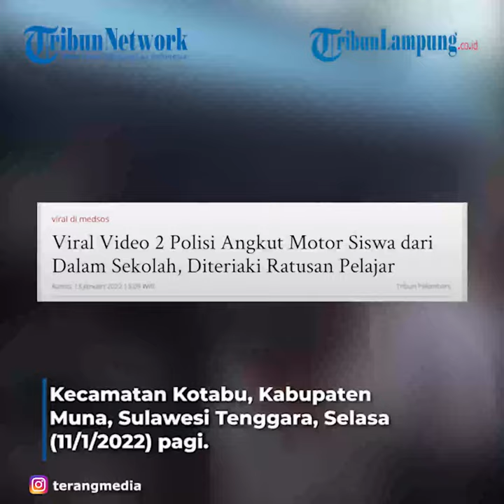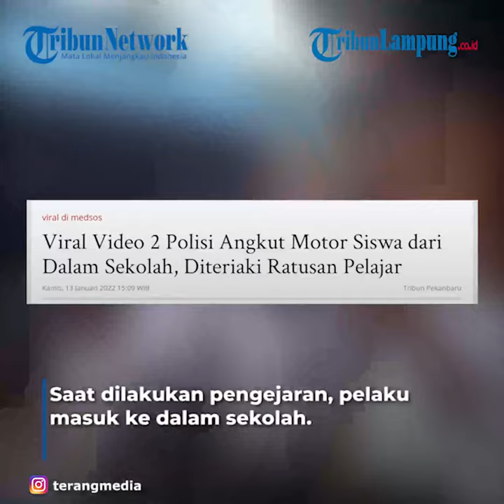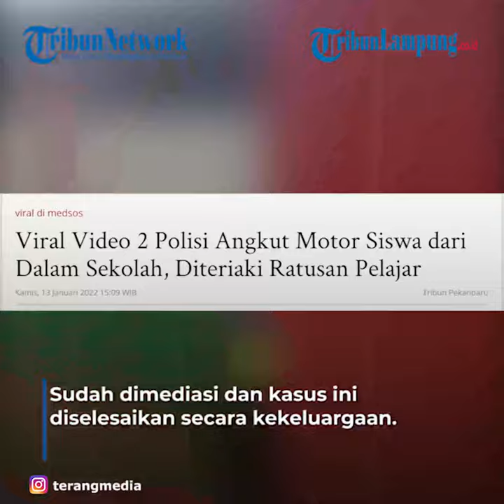VIRAL Polisi Angkut Motor dari Dalam Sekolah, Diteriaki Para Siswa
TRIBUNLAMPUNG - Dua Polisi angkut motor siswa pelanggar lalu lintas diteriaki pelajar SMK Negeri 2 Raha, Kecamatan Kotabu, Kabupaten Muna, Sulawesi Tenggara, Selasa (11/1/2022) pagi. Berdasarkan keterangan Kasat Lantas Polres Muna, AKP Asnawi, kedua anggotanya masuk ke dalam sekolah untuk mengambil sepeda motor milik seorang pelajat berinisial DP yang diketahui merupakan siswa SMK Negeri 2 Raha, kelas 12 jurusan otomotif, karena melanggar aturan lalu lintas. "Saat berkendara, pelajar yang menjadi pemilik sepeda motor menggunakan kenalpot brong, dan kendaraannya tidak memiliki pelat nomor. Selain itu, pelajar tersebut tidak menggunakan helm saat berkendara," tuturnya. Saat dilakukan pengejaran, pelaku masuk ke dalam sekolah. Karena tak menemukan pemiliknya, dan kondisi sepeda motor dalam keadaan terkunci. kedua polantas kemudian mengangkat sepeda motor tersebut untuk dinaikan ke atas mobil patroli.
Sudah dimediasi dan kasus ini diselesaikan secara kekeluargaan. Sepeda motor kemudian dikembalikan ke pemiliknya dengan syarat melepas kenalpot brong, memasang plat nomor kendaraan, dan menggunakan helm saat berkendara," tegasnya.